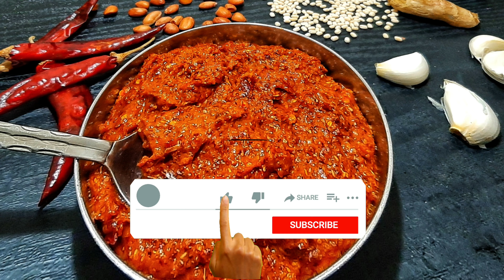GINGER CHUTNEY RECIPE || ഇഞ്ചി ചട്ണി || BACHELORS SPECIAL | ഒരു മാസം ഫ്രിഡ്ജിൽ സൂക്ഷിക്കാം | MK-V-33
Here I share a Tasty  Chutney Recipe.This is  best combinations with Idli,Dosa & Rice.
It is very Tasty And Easy Recipe ...  the combination of Hot ,Sour,sweet And Salty.
Ingredients
Dried Red Chilly - 50 gm
Peanut -  1 Tbsp
Ginger - 50gm
Garlic -3-4 pod
Salt - asper taste
Oil - 3 tbsp
Urdu Dal - 1 Tbsp
IF U ADDED HOT WATER IT CAN BE STORED IN A REFRIGERATOR FOR A  MONTH